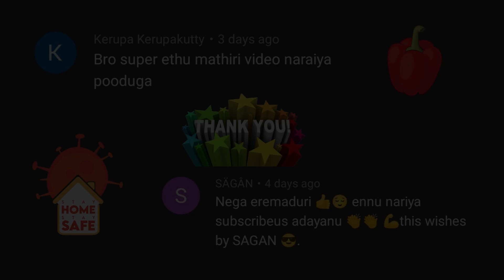வினோதமான விஷயங்கள் செய்யும் நபர்கள் | People who do weird things | Kudamilagai channel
நன்றி